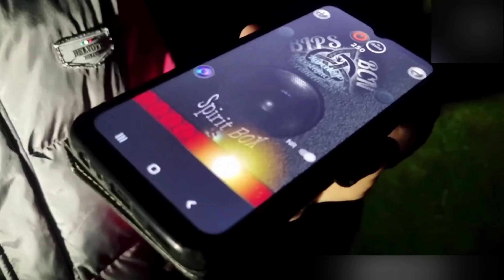dead body attacked ⚠️ | असली भूत ने किया हमला 😰बाल बाल बची जान | real ghost | asali bhoot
ghost
bhoot
pret
churail
Dayan
real Ghost
asali bhoot
YouTube shorts
shorts
viral
trending
ghost caught by youtuber
bhoot ki kahani
bhutiya kahani
bhutiya kua
bhut
bhutiya gaow
bhutiya movie
horror
horror stories
horror ghost
Real bhoot ka saya
Asli bhoot ki kahani
Real bhoot game
Bhoot wala
bhoot wala bhoot
bhoot wala dikhaiye
bhoot wala natak
bhoot wala bhoot wala bhoot
horror story manipuri
horror story in tamil
horror story in kannada
horror story in telugu
horror movies full movies
horror story
horror video
horror sounds
horror game
horror short film
horror cartoon
real ghost stories in telugu
real ghost stories in tamil
real ghost stories in hindi
real ghost stories in kannada language
real ghost stories kannada
real ghost stories in telugu 2024
real ghost stories in telugu 2023
real ghost stories telugu video
real ghost stories bengali
asali bhoot ki kahani asli bhoot ki kahani
asali bhoot ki kahani dikhaiye
asali bhoot ki kahani bhoot ki kahani
asali bhoot ki kahani dikha
asali bhoot ki kahani asali
asali bhoot ki kahani asli bhoot
asli bhoot ki kahani bataiye
asli bhoot ki kahani darawni
asali bhoot ki kahani batao
asali bhoot ki kahani kahani
bhutiya
bhutiya kahani
bhutiya video
bhutiya story
bhutiya chudail
bhutiya game
bhutiya comedy
bhutiya kahani bhutiya kahani
bhutiya bhutiya
bhutiya baccha
badhiya gana
asali bhoot asali bhoot
asali bhoot wala
asali bhoot ki kahani
asali bhoot ki video
asali bhoot dikhaiye
asali bhoot wala cartoon
asali bhoot wali video
asali bhoot film
asali bhoot wali kahani
real ghost story
real ghost shorts
real ghost story in hindi
real ghost story in tamil
real ghost in tamil
real ghost movie
real ghost prank
real ghost video in tamil
real ghost real ghost
real ghost sound
horror stories